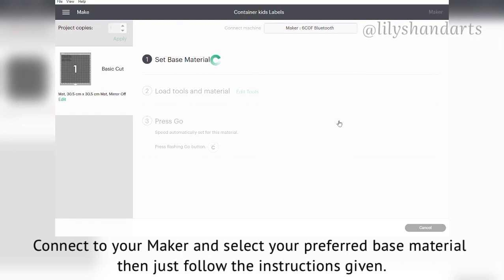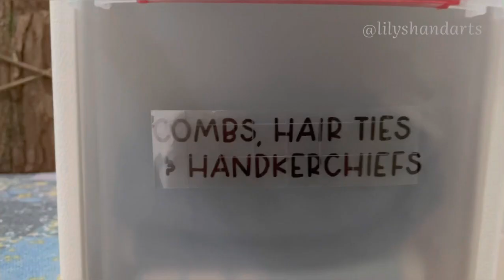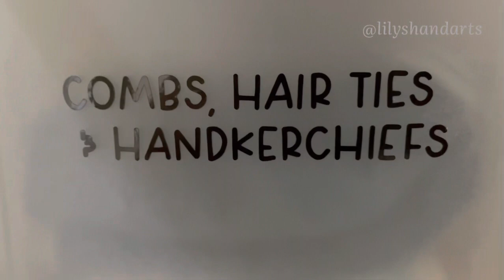Let’s make 🏷 using Cricut Maker!!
Hi everyone! I hope you guys all well today!!

Here I’m going yo show you guys on how to make easy labels using Cricut maker as easy as it looks.

Of course everyone always begin with something easy as i am a beginner my self.

This is the first thing that i learn using CDS.
What is CDS? CDS is a short-form of “Cricut Design Space” which it contain thousands of projects and others. (I will show you guys soon on my next video)

So take a look at my video and let me know how you do your labels.

See you guys soon!! And happy crafting guys!!